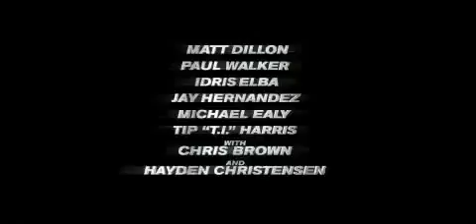Трейлер фильма "Грабители" (kinolove.net)